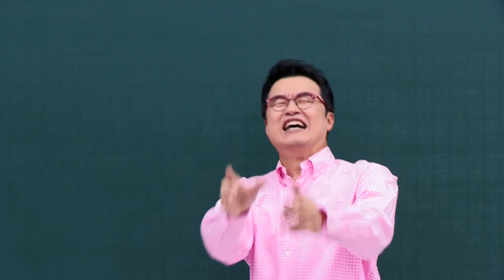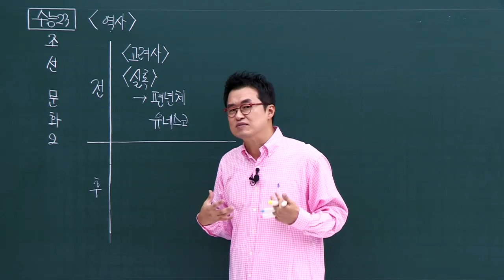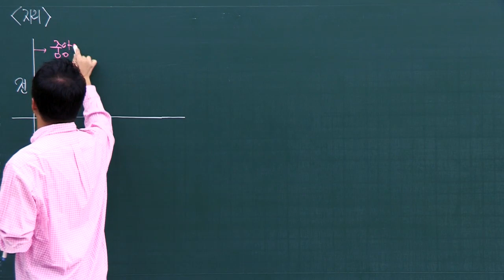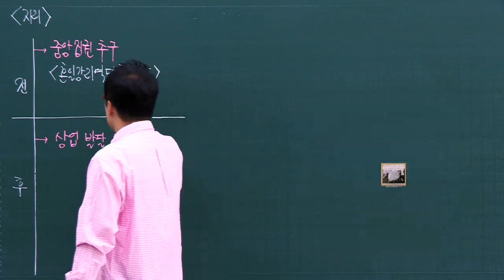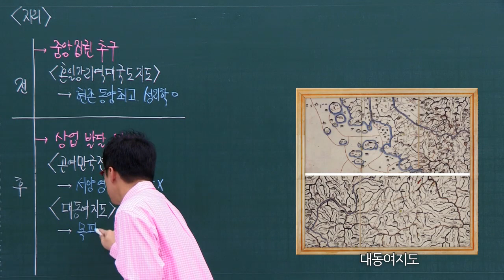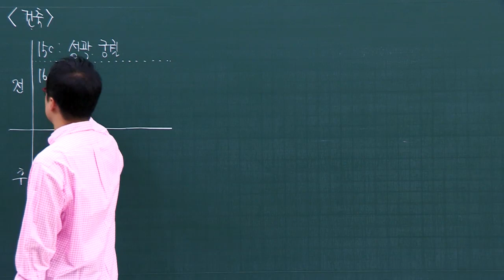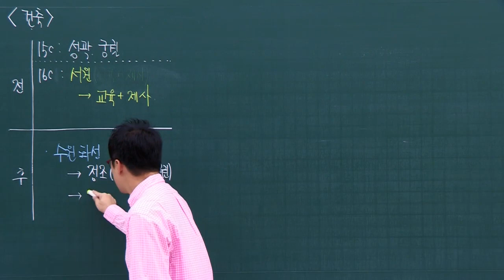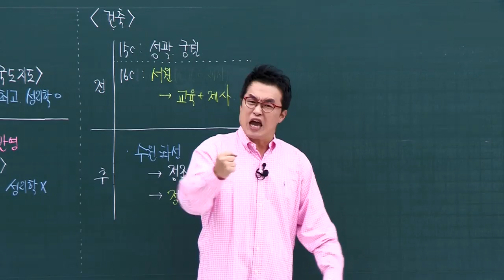23 조선 문화2｜2019 대비 수능개념